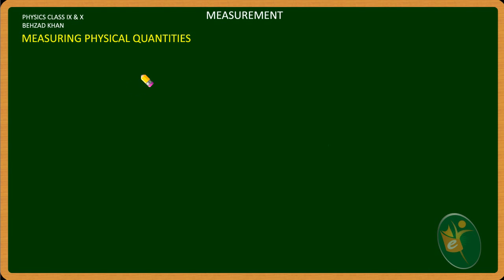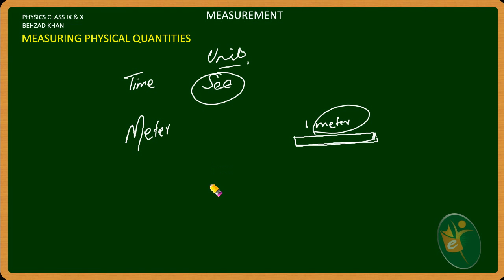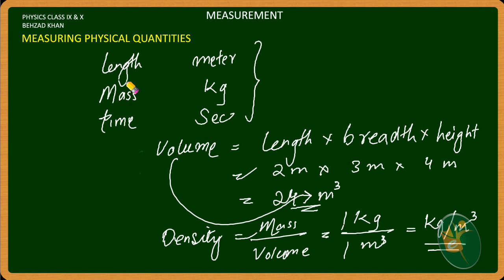Lecture 001 Measurement Measuring Units What are Basic and Derived Units Part1 Physics in urdu fre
Chapter :Measurement
Class 9
What is Measurement? and difference between basic and derived units?